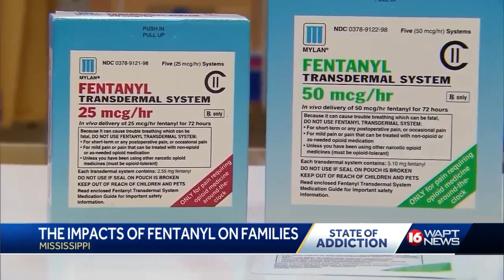SOA: Fentanyl: How It Impacts Families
How fentanyl impacts Mississippi families